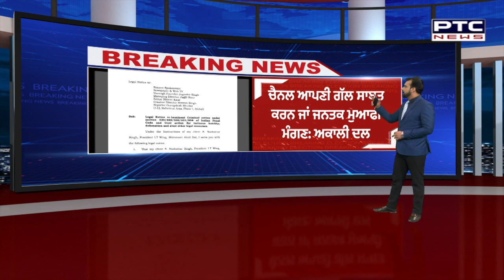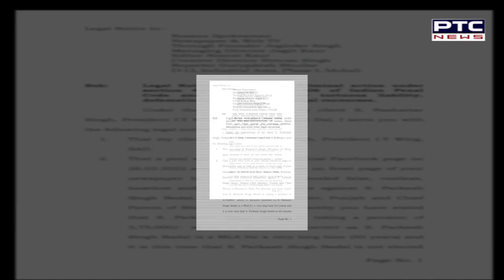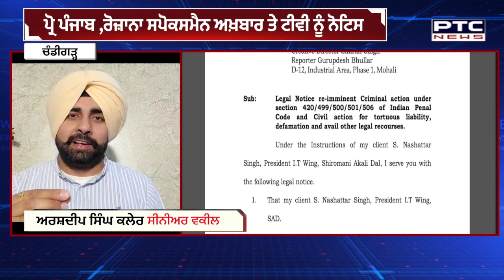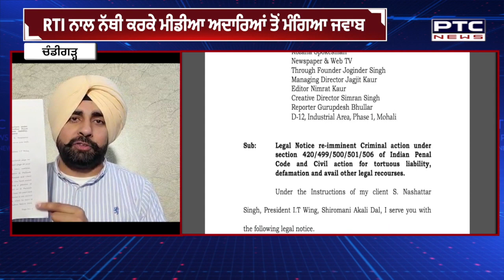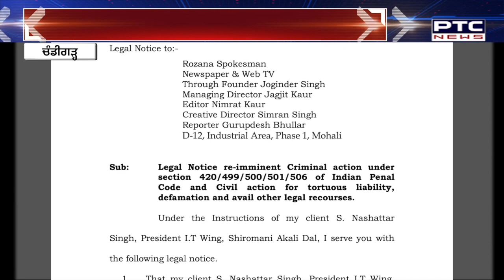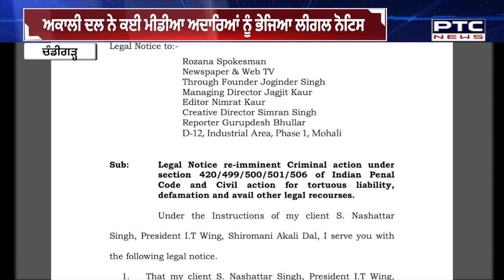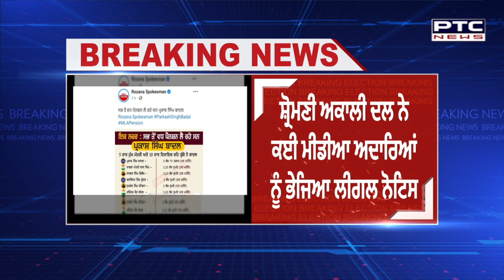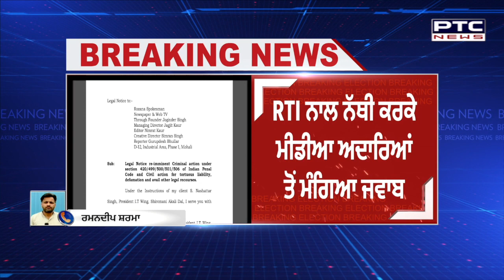ਸ਼੍ਰੋਮਣੀ ਅਕਾਲੀ ਦਲ ਨੇ ਮੀਡੀਆ ਚੈਨਲਾਂ ਨੂੰ ਦਿੱਤੀ ਚੁਣੌਤੀ